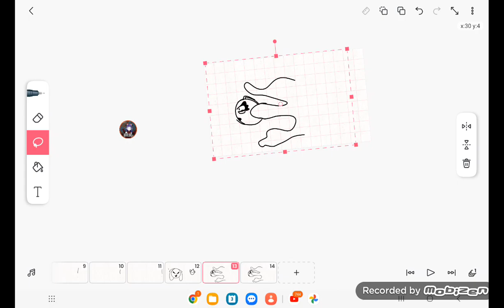207 views special!